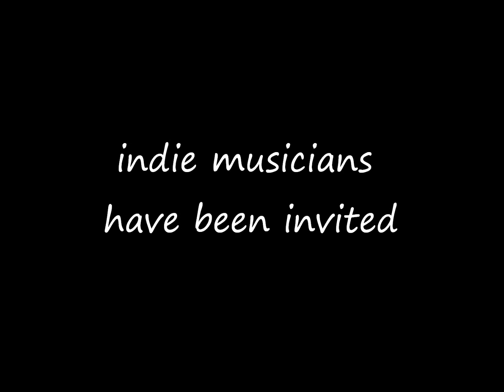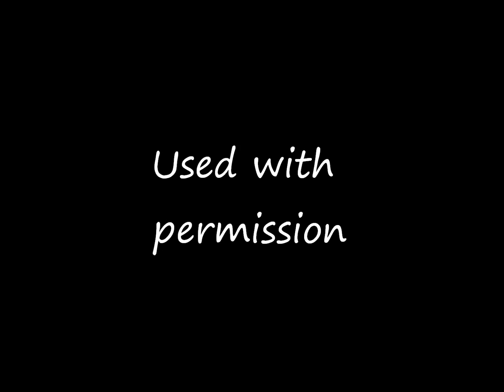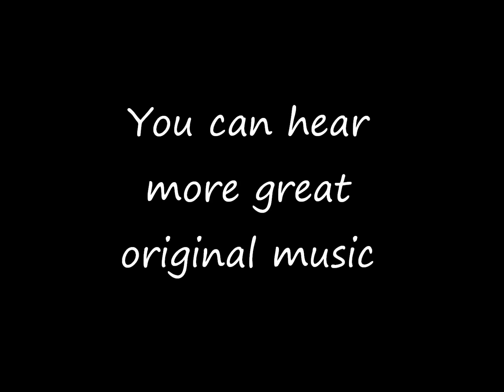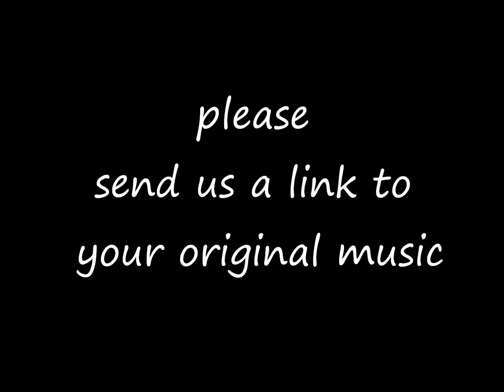MusicFest030511.wmv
Indie MusicFest all volunteer internet event featuring ALL original music by truly talented musicians. Saturday, March 5, 2011 starting at 12:00 noon est on BlogTV. Great live original music and lots of fun too!

**ALL music on the Unsigned Musicians show and Youtube channel is used legally via direct licensing.**